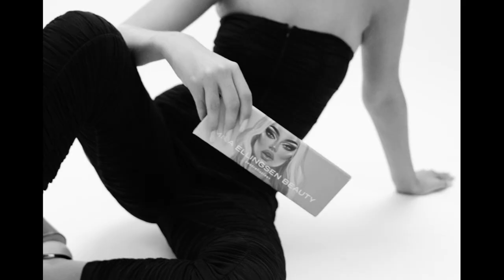Emma Ellingsen Beauty